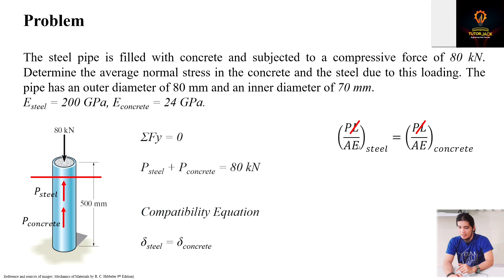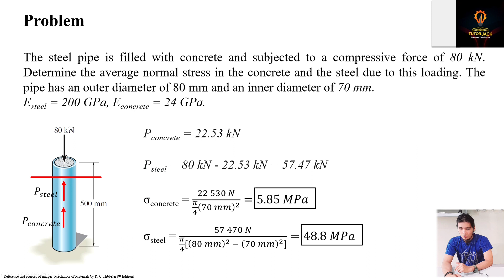Statically Indeterminate Members | Axially loaded members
Video description:
This video discusses the application of axial deformation in solving statically indeterminate members.

Sample Problem:
The steel pipe is filled with concrete and subjected to a compressive force of 80 kN. Determine the average normal stress in the concrete and the steel due to this loading. The pipe has an outer diameter of 80 mm and an inner diameter of 70 mm.
Esteel = 200 GPa, Econcrete = 24 GPa.